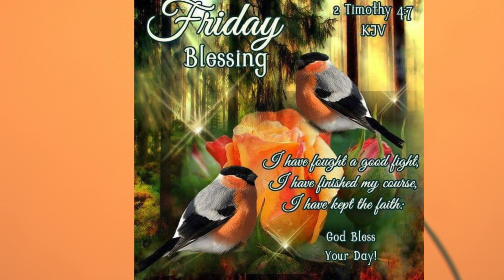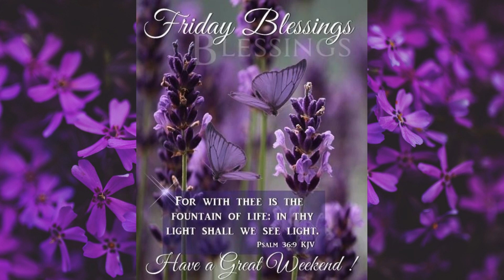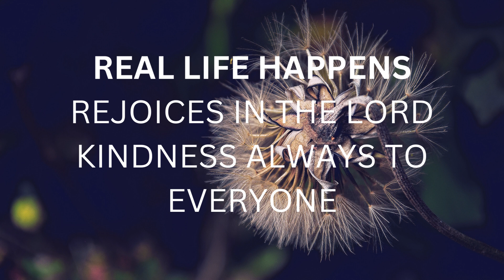REJOICES IN THE LORD#growandgo2024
HOPE YOU HAVE A BLESSED FRIDAY. MAY THE LORD BE WITH YOU. LOVE TO ALL